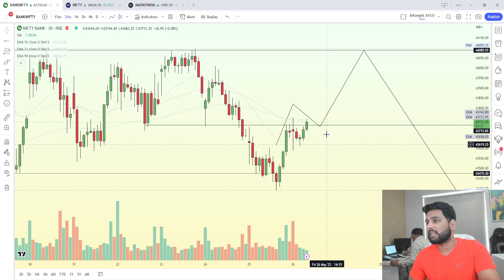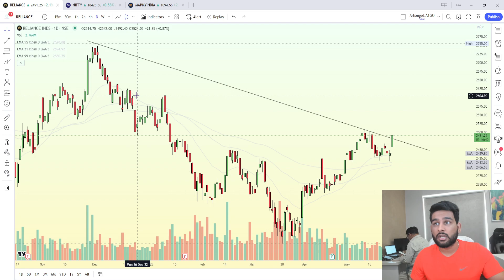Mid Market NIFTY / BANKNIFTY update for 26th May 2023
If the link doesnt work, go to search bar in telegram and type : @cryptotroupe